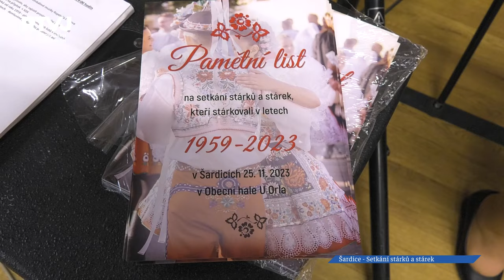Stárci a stárky se setkali v Šardicích již po páté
5.setkání stárků a stárek, kteří stárkovali o hodech v Šardicích v letech 1959 až 2023 se stalo významnou událostí. Tolik stárků v obecní hale u Orla se jen tak nesejde. Setkání uspořádala obec Šardice, Šardičtí stárci a stárky a folklorní soubor Šardičan.